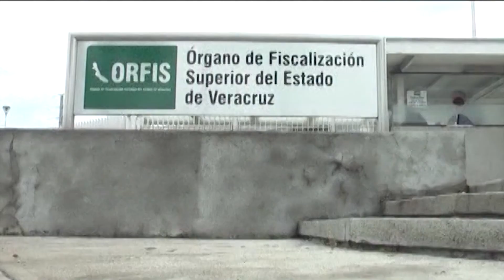Más de 200 denuncias acumuladas en 14 años por daño patrimonial de anteriores gubernaturas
De acuerdo al Órgano de Fiscalización Superior del Estado  de Veracruz en 14 años se han generado desvíos de recursos por 33 mil 380 millones 635 mil 761.58 pesos, correspondientes a las administraciones de los exgobernadores, Fidel Herrea Beltra, Javier Duarte de Ochoa y Miguel Ángel Yunes Márquez.